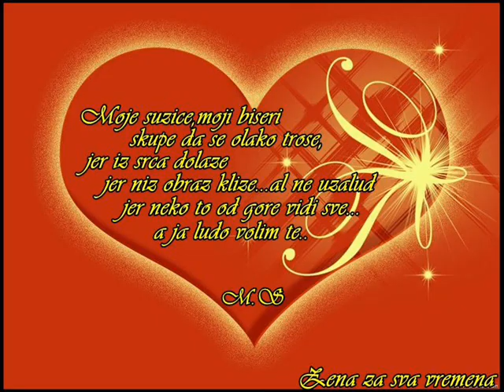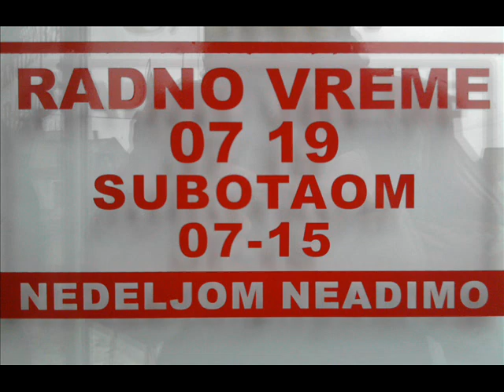something beautiful to your eyes by Stojan Stojanovic.wmv